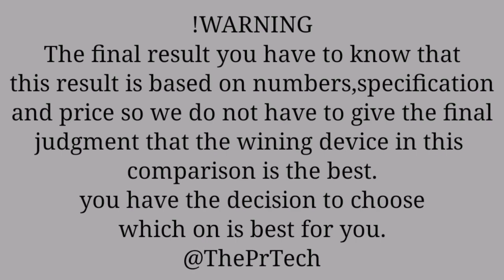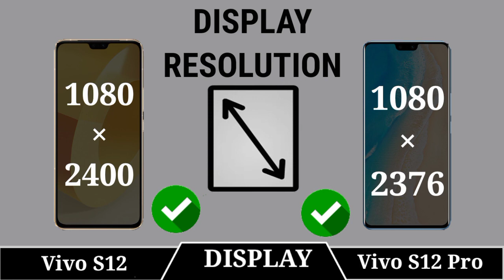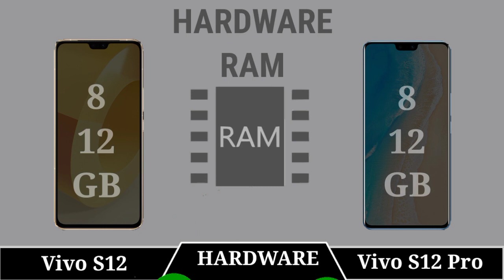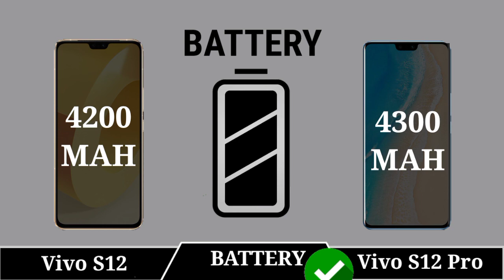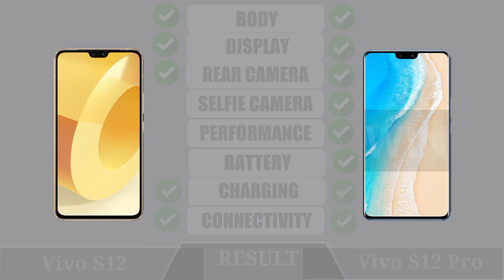Vivo S12 Vs Vivo S12 Pro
|| Full Comparison Of Vivo S12 Vs Vivo S12 Pro || Vivo S12 Vs Vivo S12 Pro review

In This Video We are Comparing Vivo S12 Vs Vivo S12 Pro Which Is Best phone.